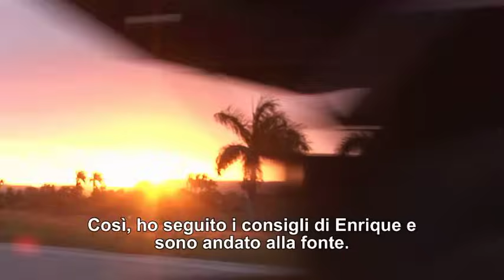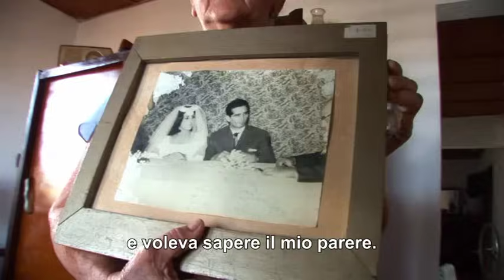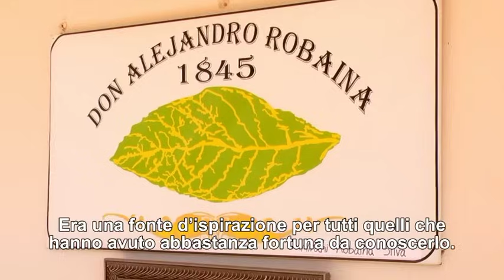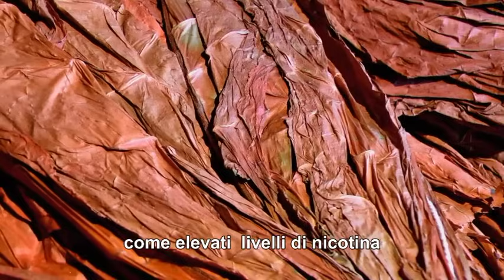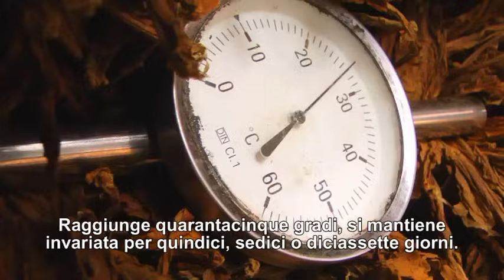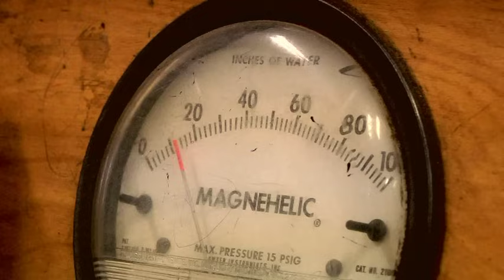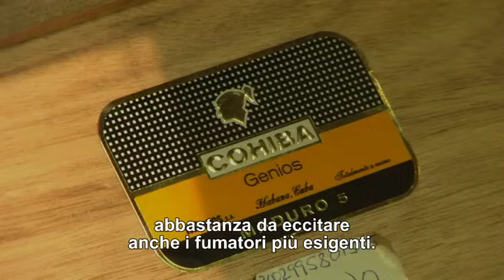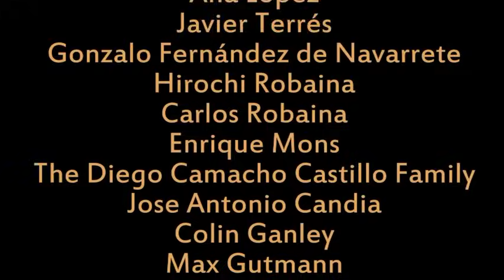Cigars: the heart and soul of cuba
documentario sulla creazione dei sigari cubani